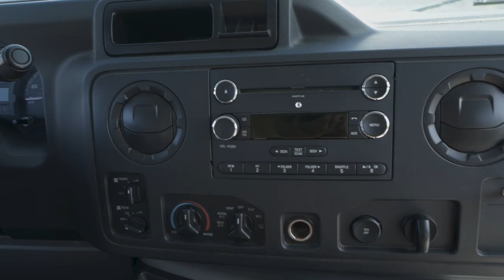Hawaii Adventure Van // Ford E350 Super Duty Camper Van Conversion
Van Conversion in Kailua-Kona , Hawaii (Big Island)

Camper Van Specs:

~ Under 22,000 miles
~ Completely custom
~ 17" Method Race Wheels (NEW) (allows for larger tires if you decide to ever get a lift kit)
~ KO2 BF GoodRich Tires (NEW)
~ Quality speaker system
~ Speakers throughout van (including 2 right beside the bed)
~ Cedar wood panelling on roof and walls
~ Custom Countertops
~ Custom Hand-made cabinets
~ Shoe cabinet
~ Charging station
~ 360 panoramic view
~ 20 gallon gas tank
~ Reverse Sensor (loud beep will sound if you get too close to an object behind you)
~ Large storage "garage" underneath bed measures 6 foot x 55 inches
~ Clean inside
~ Bed
~ Spacious
~ Comfortable
~ Ready to Adventure